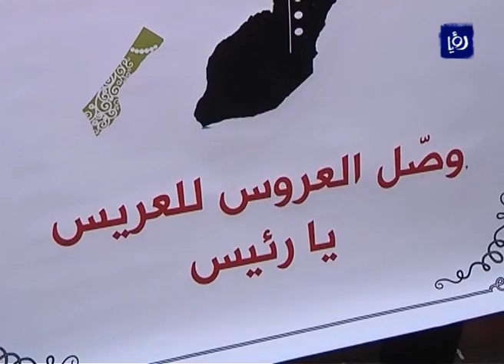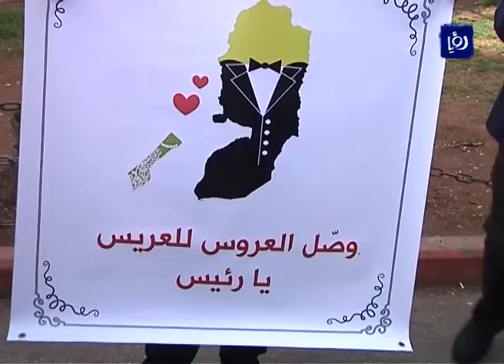شاب فلسطيني يستغل عيد الحب لتسليط الضوء على قضيته وعروسه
بالتزامن مع عيد الحب الذي يصادف اليوم، استغل الشاب "راشد فضة" من مدينة نابلس المناسبة لتسليط الضوء على قضيته حيث نظم وقفة وسط مدينة رام الله تحت عنوان "وصل العروس للعريس يا رئيس" لمطالبة الرئيس الفلسطيني بالتدخل الفوري لإنهاء معاناته وعروسه التى استمرت لأربع سنوات حيث يسكن راشد في الضفة الغربية وعروسه داليا شراب في قطاع غزة.